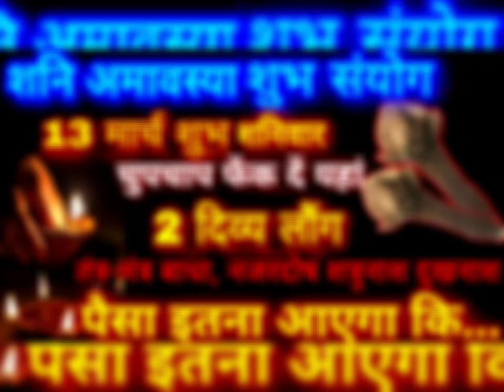13 मार्च शनि अमावस्या चुपचाप यहां फेंक दें 2 दिव्य लौंग होगा सभी परेशानियों का अंत Amawasya